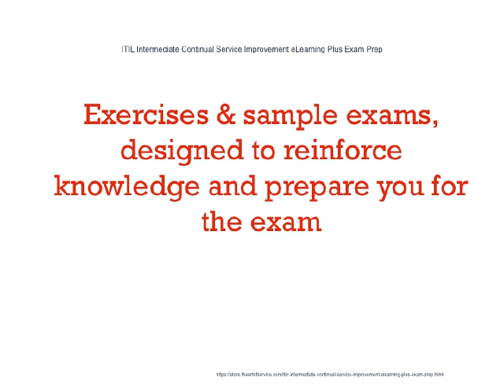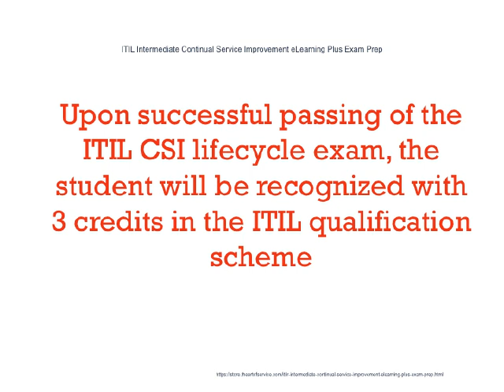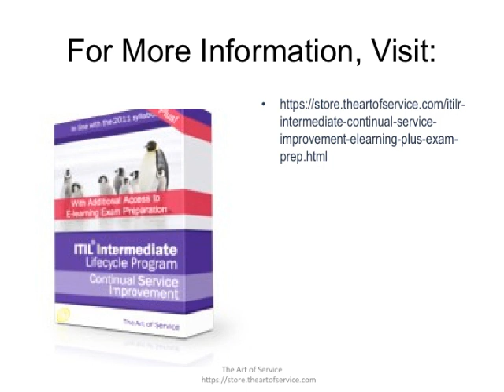ITIL Intermediate Continual Service Improvement eLearning Plus Exam Prep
Individuals who require a deeper understanding of the Continual Service Improvement stages of the Service Lifecycle and how activities in this Lifecycle stage may be implemented to enhance the quality of IT service management within an organization
...Evidence of ITIL v3/2011 Foundation Certificate or ITIL v2 Foundation + v3 Foundation Bridge Certificate and completion of the CSI Lifecycle course from an Accredited Training Provider is required to sit the exam